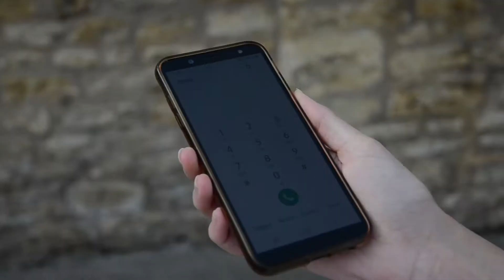Are You Scared Yet? A film about walking alone as a woman.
Many thanks to Hannah and Stephanie for their brilliant acting in this film.

'Are You Scared Yet?' is a film I have created to express the constant anxiety women experience when walking alone - especially at night - and the stressful necessity for constant vigiliance.

As an independent woman, the need to constantly be on the look out and to stop myself from being in certain places at certain times, infuriates me and can be creatively hampering. This way of living - in a societal structure which has not been built for women - is a way of living which I hope to express in this film.

All the footage, editing, and writing of this film belongs to me.